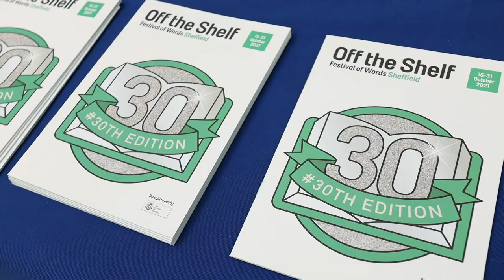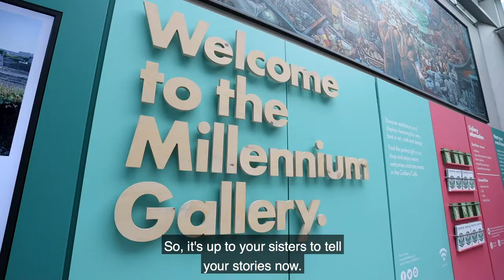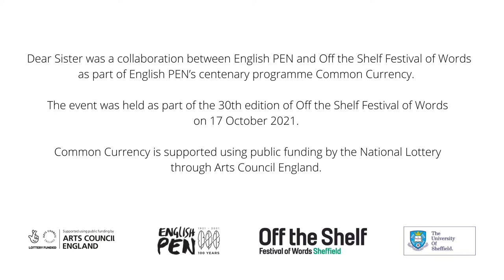Dear Sister (Trailer) – Off the Shelf Festival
For Dear Sister, participants wrote a letter to a ‘sister’ – an inspirational woman in their life – responding to a letter created by workshop leader, Somali-Italian writer and performer Ubah Cristina Ali Farah. Sheffield writers Helen Mort, Debjani Chatterjee, Sheffield Poet Laureate Warda Yassin and workshop participants produced creative responses on ‘sisterhood.’

Dear Sister is part of English PEN’s centenary programme Common Currency supported by a National Lottery Project Grant from Arts Council England.

Off the Shelf, delivered by the University of Sheffield, has grown into one of the largest literary festivals in the UK, attracting some of the best-known names in literature and media to Sheffield each year. The festival programme is wide ranging and offers events featuring some of the best names in fiction and nonfiction, poetry, politics, journalism, music, history and science.